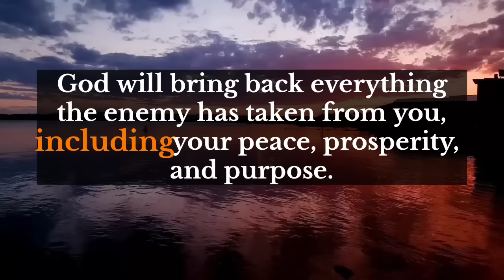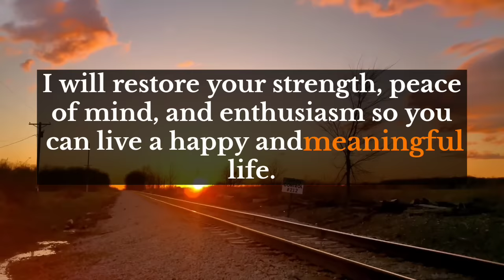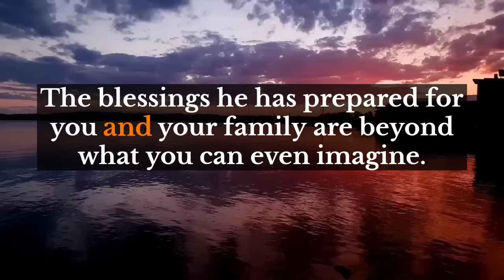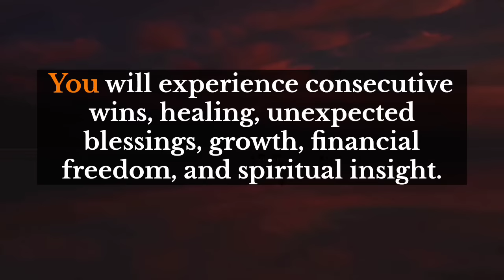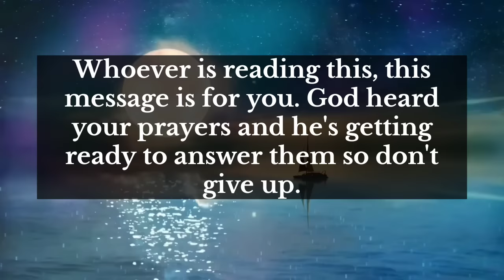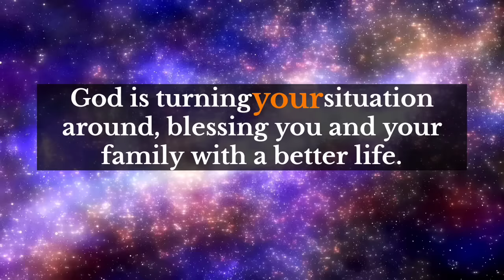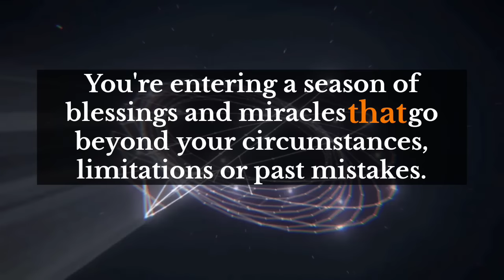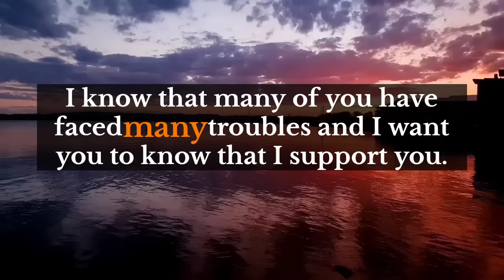God's message for you💌This is not a joke. Someone is returning back in your life this Saturday due..